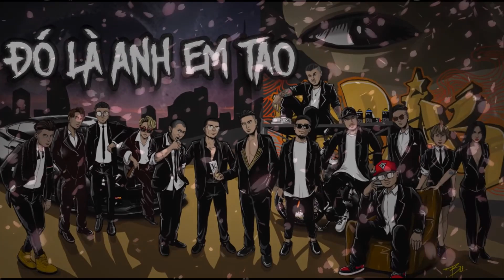anh em chất